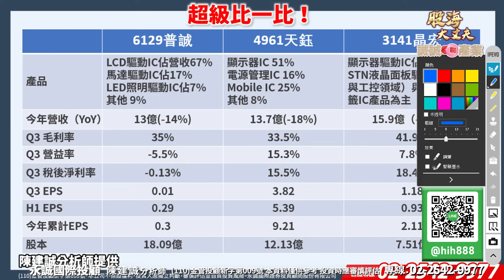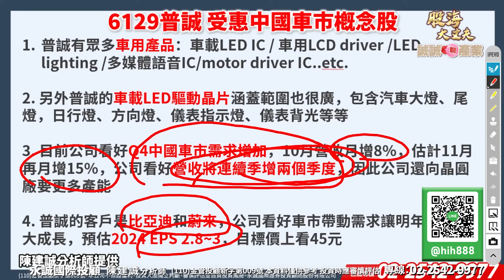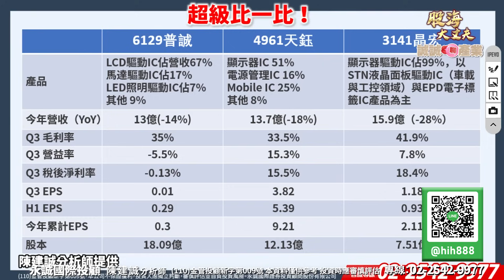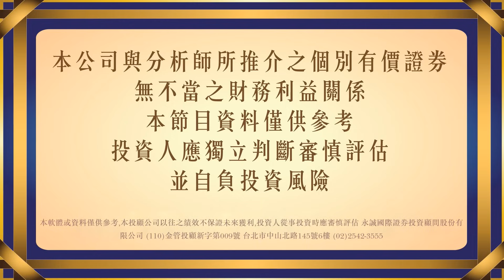那些年關於我和驅動IC戀愛的那些事 天鈺 普誠篇｜20231110｜陳建誠 分析師｜股海大丈夫｜廣播節目